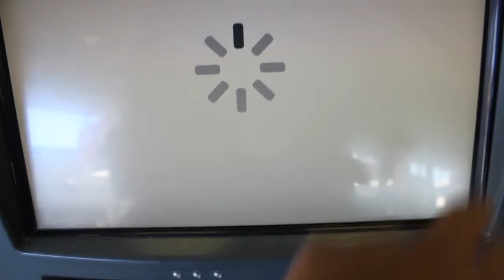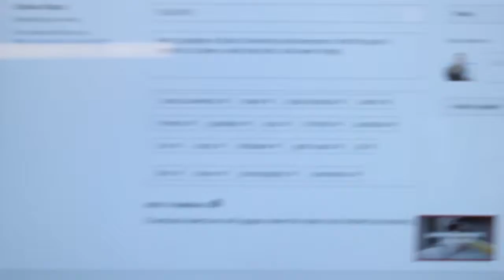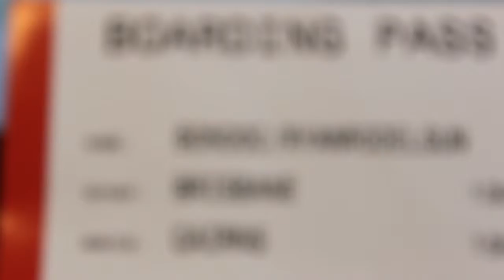ARRIVED IN CAIRNS VLOG#11